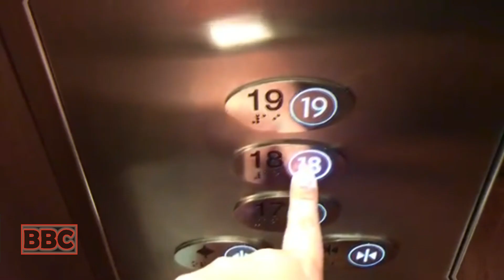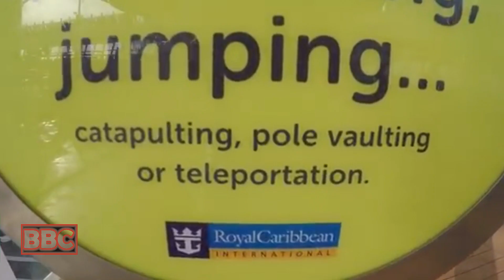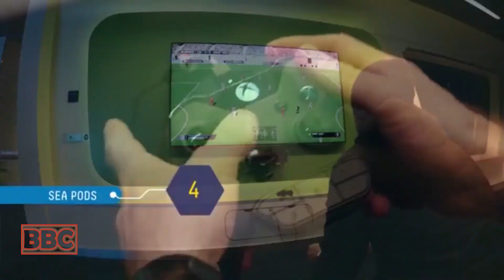7 KAPAL PESIAR TERBESAR DI DUNIA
1. Queen Mary 2 RMS
Ini bisa dibilang menjadi kapal pesiar yang populer di dunia.
2. The Riviera Oceania Cruise
Diluncurkan pada tahun 2011, kapal pesiar mewah ini memiliki desain yang sangat menarik.
3. Symphony of the Seas
Kapal pesiar terbesar di dunia,
4. MSC Meraviglia
MSC Meraviglia adalah kapal pesiar pertama dalam daftar 10 terbesar yang bukan milik Royal Caribbean.
5. Anthem of the Seas
Anthem of the Seas adalah satu-satunya Kelas Quantum yang berlayar di perairan Atlantik.
6. Norwegian Escape
Pada tahun 2015, Norwegian Escape menjadi kapal NCL pertama yang dikirimkan dengan sistem Exhaust Gas Cleaning (EGC),
7. Silver Whisperer
Silver Whisperer menjadi kapal pesiar termewah yang tiket berlayarnya bisa mencapai US$ 62 ribu atau sekitar Rp 877 juta.